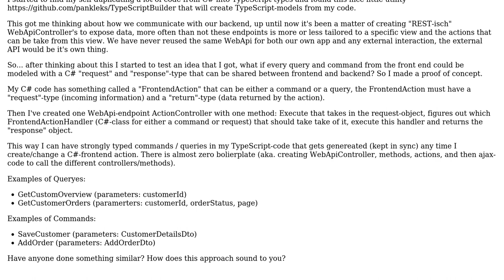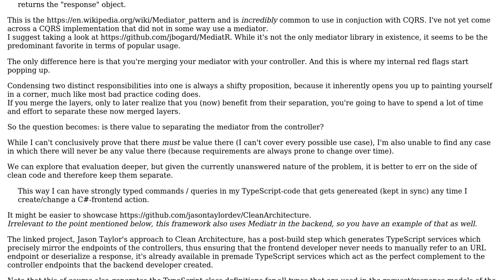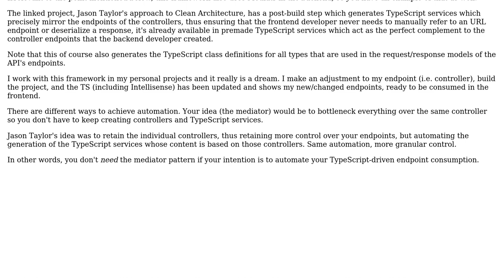Software Engineering: CQRS-style "API" for frontend good or bad idea?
With thanks & praise to God, and with thanks to the many people who have made this project possible! | Content (except music & images) licensed under CC BY-SA | Music | Images & others | With thanks to user Markus Knappen Johansson user Flater and the Stack Exchange Network Trademarks are property of their respective owners. You are responsible for your own actions.